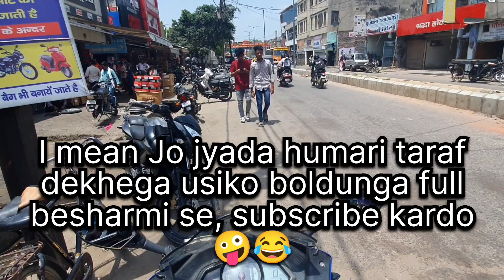RS200 Service 🙂 || Bike Service || RS200 Ke Charche Or Kharche 💰 || Mota Kharcha Ho Gaya 💰🛠️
So guys in this vlog I have covered the whole part of RS200 service, that what are the basic parts that are required for completion of service of RS200 For example: engine oil, oil filter & etc.

And in this vlog we have also changed our BB's chain sprocket too.

Guys is vlog ko upload krne me kitni problems aai hai, Me bata nahi sakta 😅 but at the end bs ho hi gaya upload sahi se 😊 & ye vlog kafi long hone wala hai but i hope aap logo ko pasand aayega as ye mera pehla vlog hai jo 25 minutes long hai 😁 So now you guys can enjoy the vlog 😊😊

Thankyou & keep supporting me friends. 😊

I hope you guys will like this video and will show your love to this video too like my previous vlogs. 😊

RS200 Service 🙂
Bike Service
RS200 Ke Charche Or Kharche 💰
Mota Kharcha Ho Gaya 💰🛠️
rs200 abs
pulsar rs200
ray vlogs
rayvlogs21
RAY VLOGS

Link Of My Previous Vlogs :-